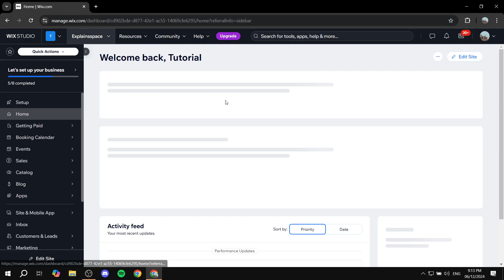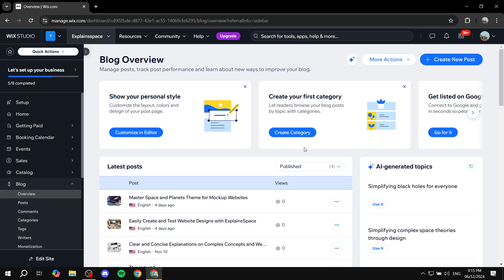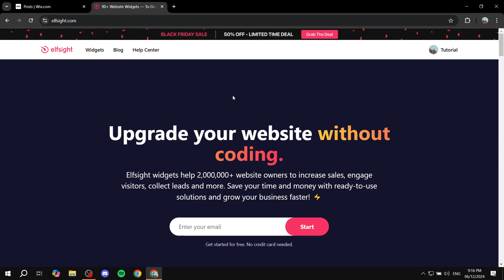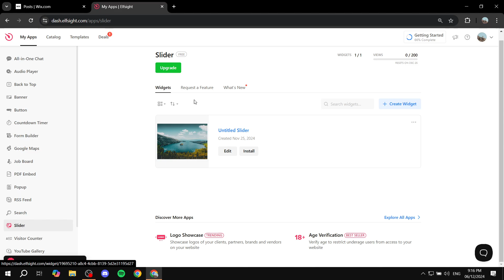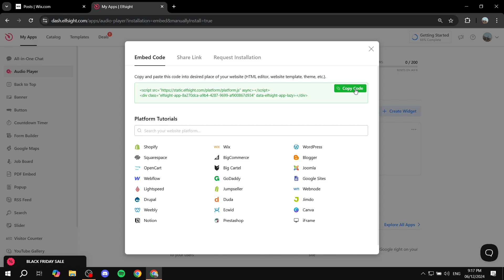How to Add Audio Player / MP3 files in Wix Blog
If you are looking for a video about How to Add Audio Player / MP3 files in Wix Blog, here it is!